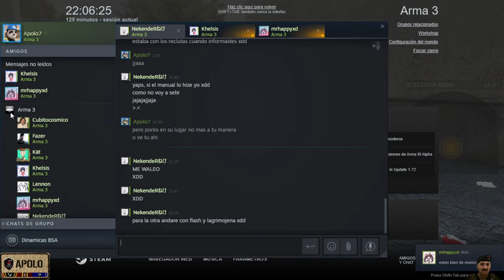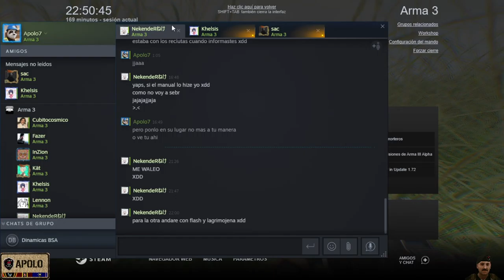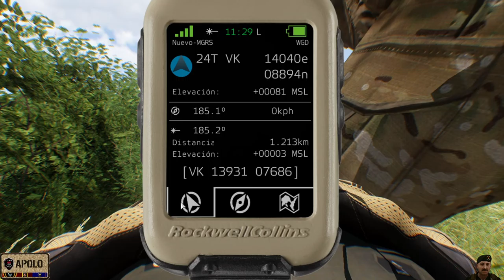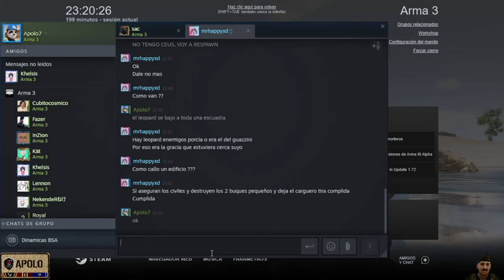Clan Factions Misión Semioficial "Buscando información"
Encontramos información extra acerca del traidor en las filas de Factions. Destruimos fragatas enemigas, tanques, infantería y muchas cosas más.